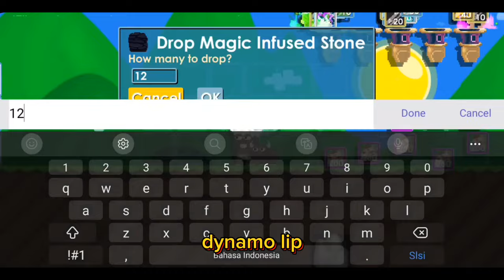GACHA 2000 MUTANT FOOD GOT SERPENT HAIR !! Mutant Kitchen | Growtopia Indonesia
Alrez